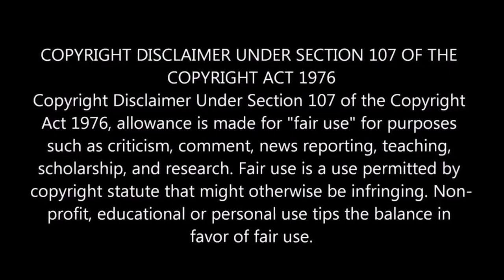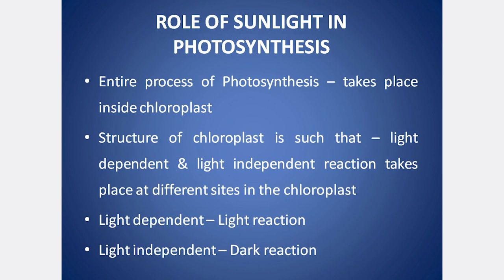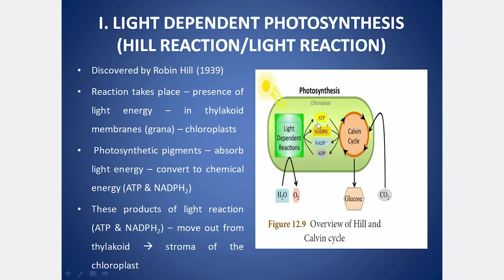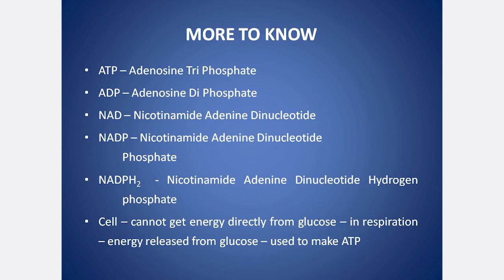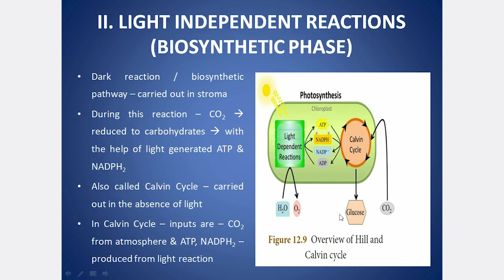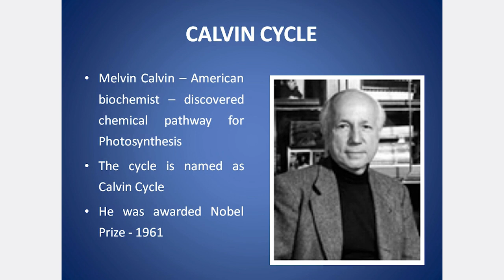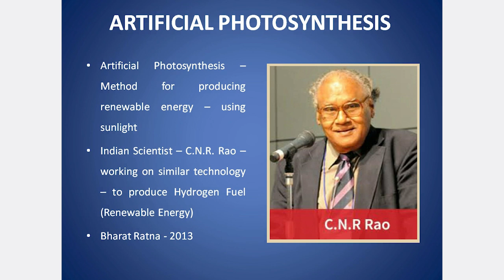SAMACHEER CLASS 10 SCIENCE UNIT 12 PLANT ANATOMY & PLANT PHYSIOLOGY PART 7 | EXPLANATION IN TAMIL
Tissues, Tissue systems, Epidermal or Dermal Tissue System, Epidermis, Stomata, Cuticle, Epidermal Outgrowths, Trichomes, Root hairs, Ground Tissue System, Vascular Tissue System, Xylem, Phloem, Vascular bundles, Radial, Conjoint, Collateral, Bicollateral, Concentric, Amphivasal, Amphicribal, Endarch, Exarch, Tissue System and its functions, Internal structure of Dicot Root & Monocot Root, Difference between Dicot root & Monocot root, Internal Structure of Dicot Stem & Monocot Stem, Difference between Dicot Stem & Monocot Stem, Internal Structure of Dicot Leaf & Monocot Leaf, Difference between Dicot leaf & Monocot leaf, Plastids, Structure of Chloroplast, Functions of Chloroplast, Photosynthesis, Where does Photosynthesis occur? Photosynthetic Pigments, Primary & Accessory Pigments, Role of Sunlight in Photosynthesis, Light Reaction or Hill Reaction, Calvin Cycle, Factors affecting Photosynthesis, Mitochondria, Structure of Mitochondria, Functions of Mitochondria, Types of Respiration, Aerobic & Anaerobic Respiration, Stages in Aerobic Respiration – Glycolysis, Krebs Cycle, Electron Transport Chain.